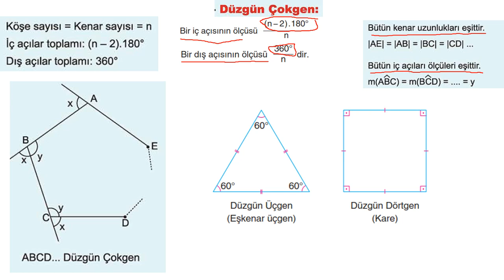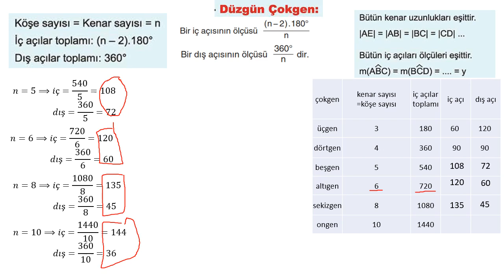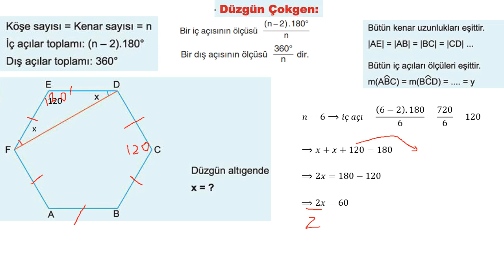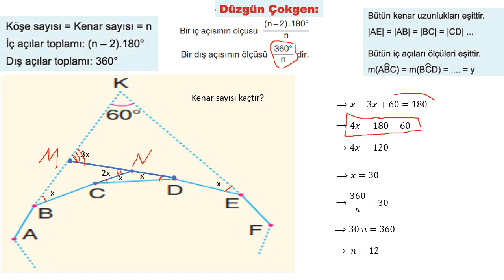القسم الثاني من درس العاشر الهندسة DÜZGÜN ÇOKGEN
مع المدرس محمد يوسف رضوان(مركز كرياتيفيتي للتدريب واللغات)